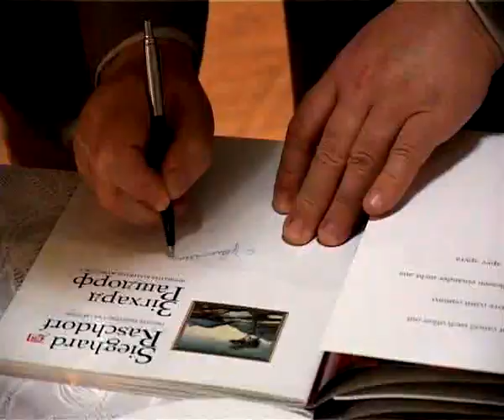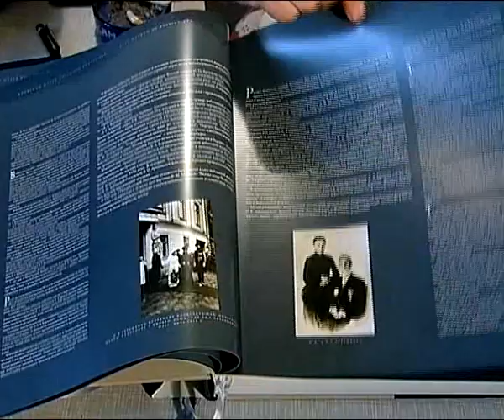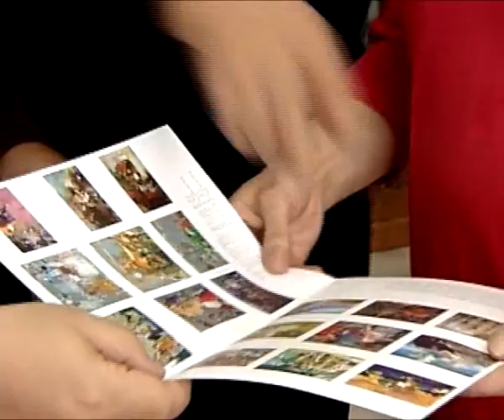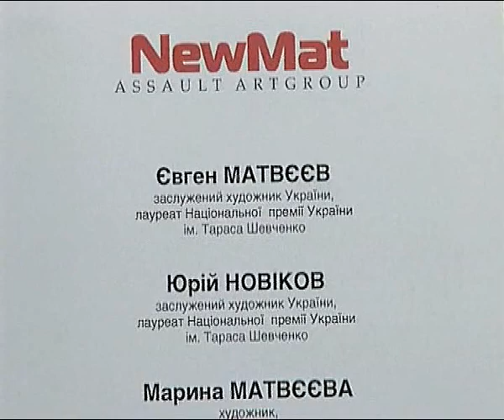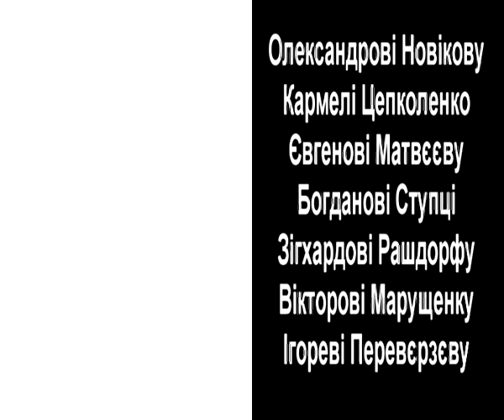«Перерваний джаз Юрія Новикова» (повна версія)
«Interrupted Jazz by Yuri Novikov» (full version).
TV film dedicated to Ukrainian painter Yuri Novikov who's gone December, 2009.
Created by Alexander Sparinsky.
ТВ фильм в память об украинском художнике Юрии Новикове, ушедшем от нас в декабре 2009 г.
Автор, режисер та виробник Олександр Спаринський.